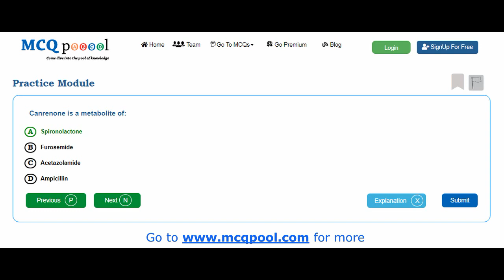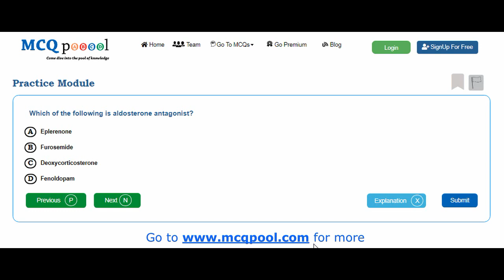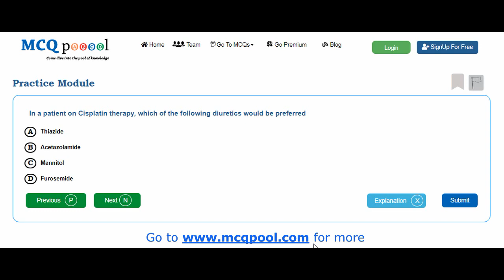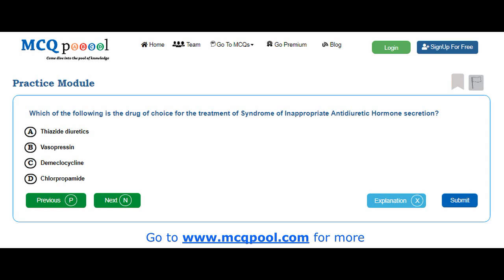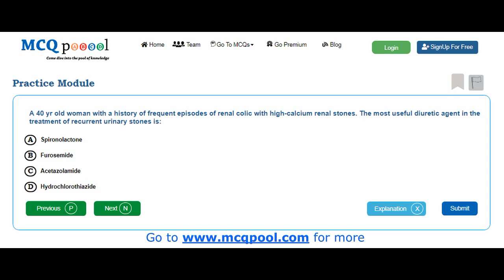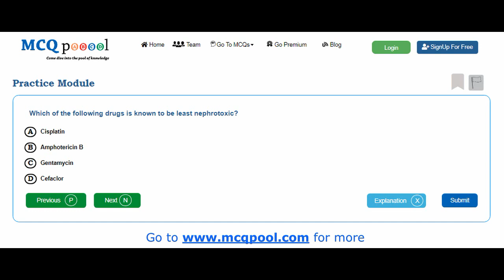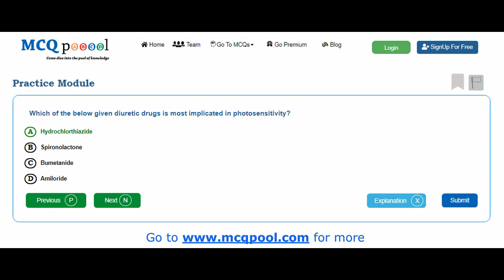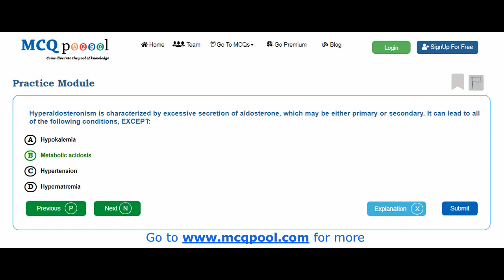Quiz/ MCQs on Pharmacology of Renal System- Diuretics -MCQ Quick Revision Series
For more details on how to do so, please visit:
Multiple Choice Questions on Pharmacology of Renal System for Medicine, Dentistry, Nursing, Pharmacy and Allied Healthcare professions
for more MCQs, Explanation & References
Features include: Practice Module, Revision Module, Self-Assessment Module, Mock Test Module and much more